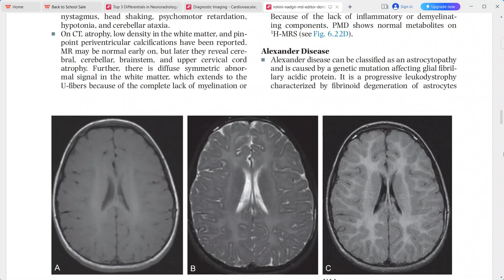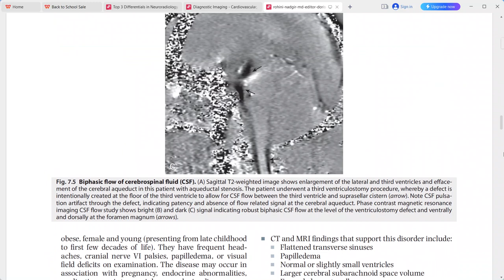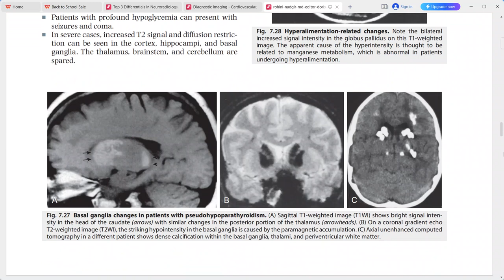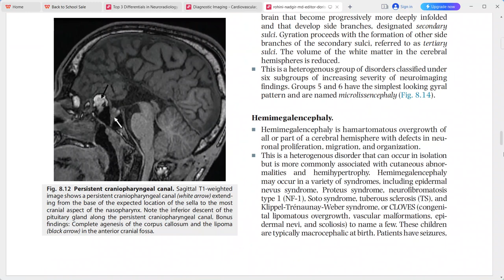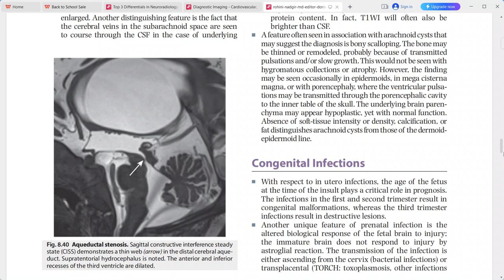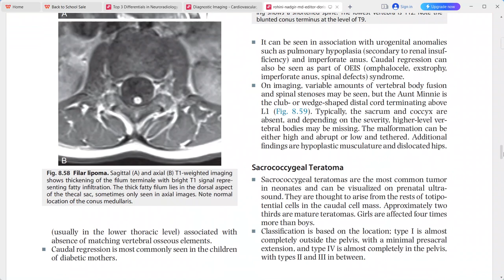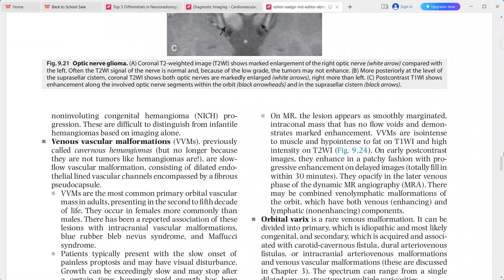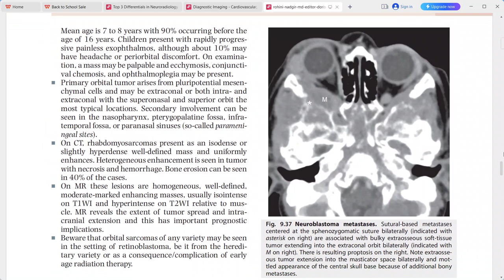NEURORADIOLOGY CORE REQUISITES